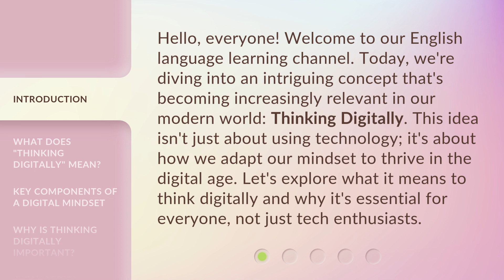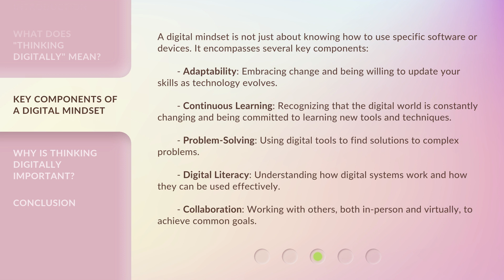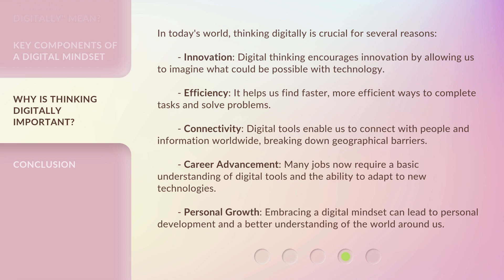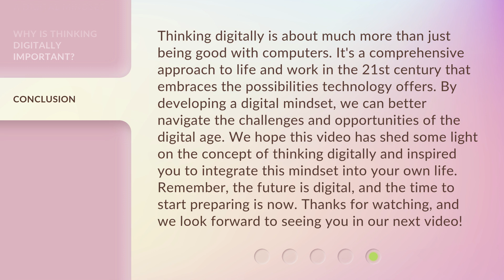Thinking Digitally: Embracing the Future Mindset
Embrace the Future Mindset: Thinking Digitally • Unlock the power of digital thinking and embrace the future mindset in this captivating video. Discover how to adapt and thrive in the ever-evolving digital landscape.

00:00 • Introduction - Thinking Digitally: Embracing the Future Mindset
00:37 • What Does "Thinking Digitally" Mean?
01:12 • Key Components of a Digital Mindset
01:59 • Why is Thinking Digitally Important?